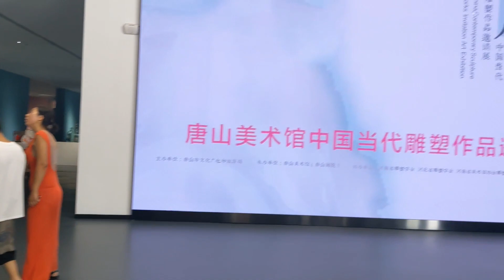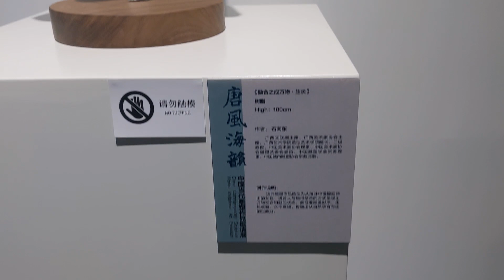Discover The Best Chinese Art Gallery For Traditional And Modern Pieces.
Title: Discover The Best Chinese Art Gallery For Traditional And Modern Pieces.

Chapters:
02:50 chinese art gallery entry
04:40 art gallery scene
08:20 art work display

Description:
Welcome to the YouTube channel of Junaid China Wala Student Vlogger!

Join me on an exciting journey as I document my experiences as a student living in China. From bustling city life to cultural exploration, I'm here to share it all with you.

As a foreign student in China, I aim to provide an inside look into the unique challenges and triumphs I encounter on a daily basis. Whether it's navigating through the vibrant streets of Beijing, immersing myself in traditional Chinese customs, or uncovering hidden gems off the beaten path, I promise to capture every moment with enthusiasm and authenticity.

Through my vlogs, you'll get to witness my educational journey as I pursue my dreams at a top Chinese university. I'll take you inside the classrooms, showcase my study routine, and share tips and tricks that have helped me succeed academically.

But it's not all about academics! As a vlogger, I'm passionate about showcasing the diverse aspects of Chinese culture. From attending colorful festivals to trying mouth-watering street food, I'll bring you along as I explore the rich traditions and vibrant flavors that make China so unique.

I believe that travel and cultural exchange have the power to broaden our horizons and foster mutual understanding. Through my videos, I hope to inspire viewers from around the world to embrace diversity, break down cultural barriers, and appreciate the beauty of different cultures.

Let's explore China together, one vlog at a time!

'Im living in tangshan, Hebei in China.
Junaid, the China Wala Student Vlogger